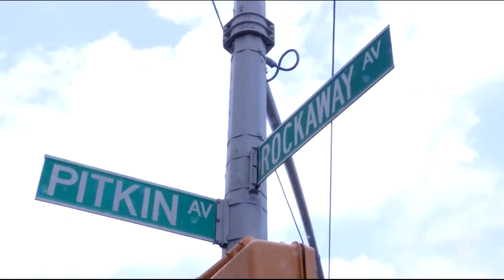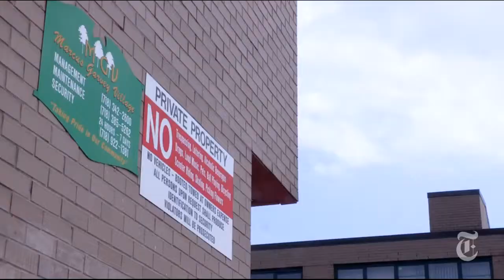Stop and Frisk Law in New York Ruled Unconstitutional Reactions